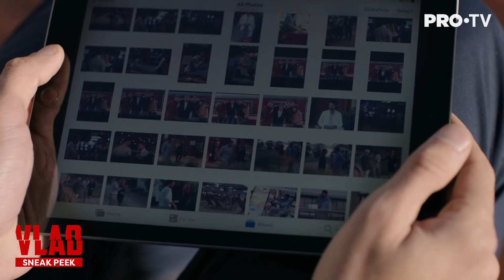Super exclusivitate și în premieră: primele minute din primul episod VLAD!